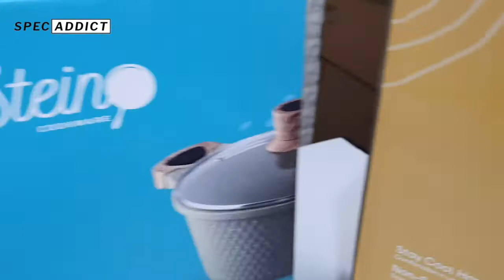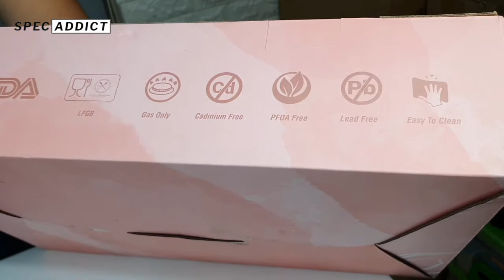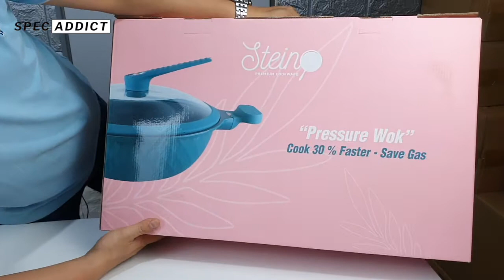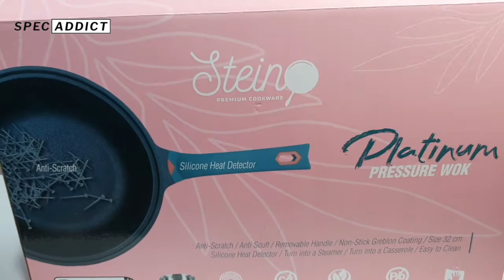STEIN PREMIUM COOKWARE - DIAMOND SERIES SET [ 2 FRYPAN 2 CASEROLLE ]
Paket Komplit

1 Pcs Caserolle 20 Cm + Lid
1 pcs Caserolle 24 Cm + Lid
1 pcs Frypan 20 cm + Lid
1 pcs Frypan 24 cm + Lid

Keunggulan :
- lapisan paling tebal 7 layer granite coating (umumnya 5-6 coating saja)
- terbuat dari bahan Granit coating impor dari German dengan teknologi Greblon (teknologi granit no 1 di German)
- dapat digunakan pada kompor listrik atau kompor gas
- PFOA, PTFE, CADNIUM, LEAD FREE - Anti lengket
- dapat digunakan untuk memasak tanpa minyak
- kualitas premium dengan harga yang terjangkau
- awet dan gampang dibersihkan